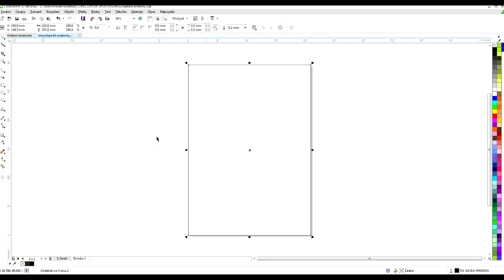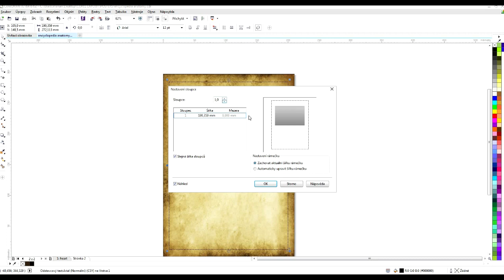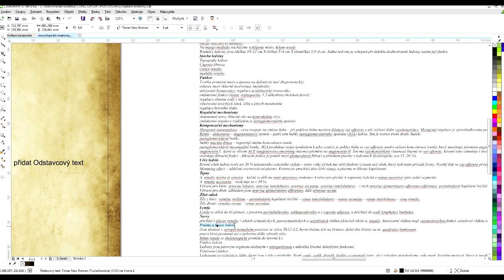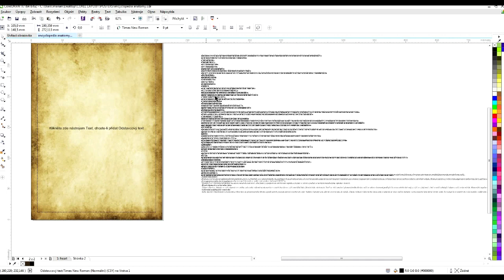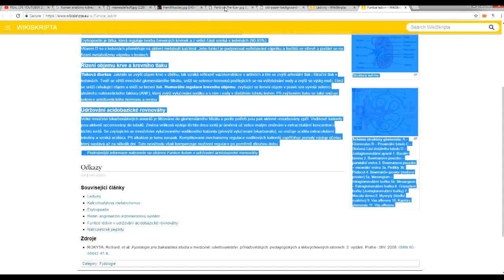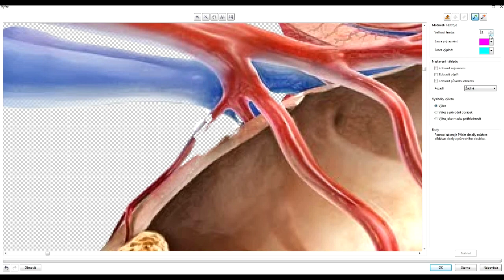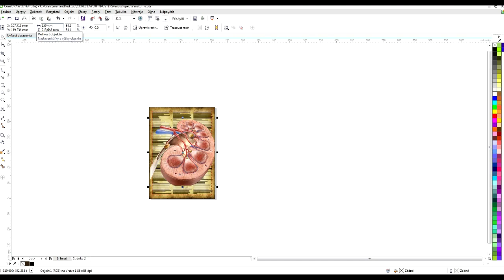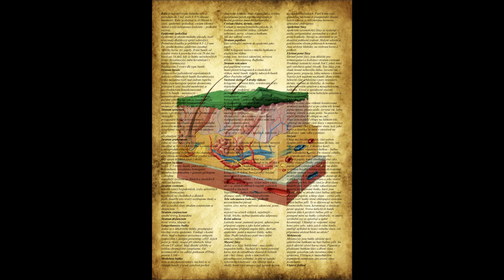Old Anatomy Poster - Corel Draw X7 Tutorial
How to make an Old Anatomy Poster using CorelDRAW step by step